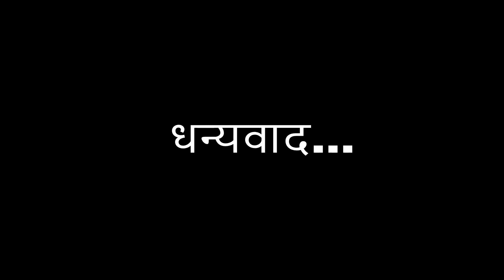Kisan sammelan 2023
Mahamaya Digital Studio
Ambikapur